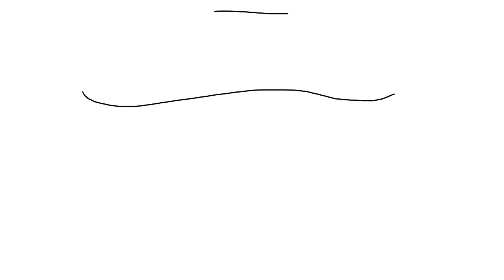backstory of ocs FANMADE uwu // but I decided to redo // gift for catty and rosie :)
original:
apps:
flipaclip , capcut , and ibispaint
time:
2 weeks
dies*